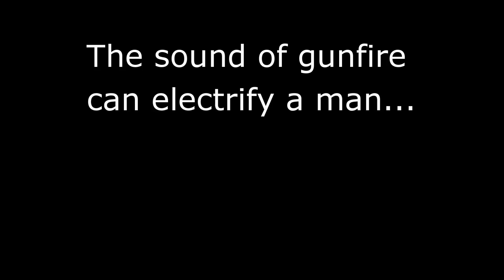Head Noise (1min)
The sound of gunfire can electrify a man.